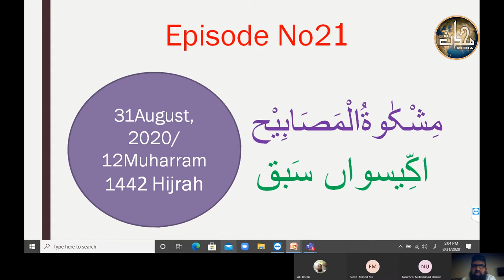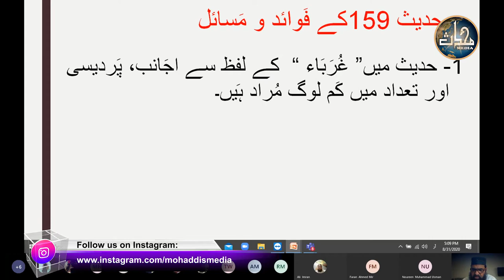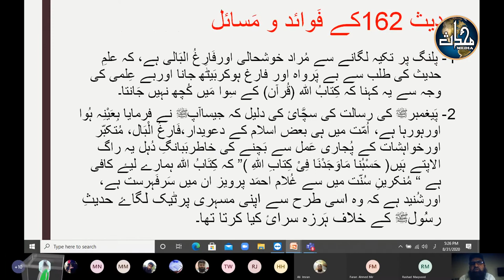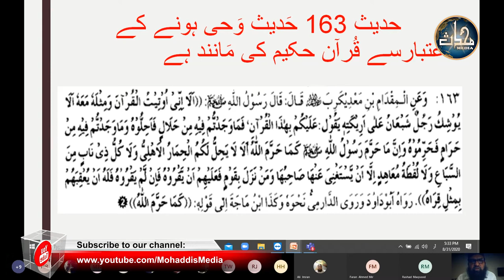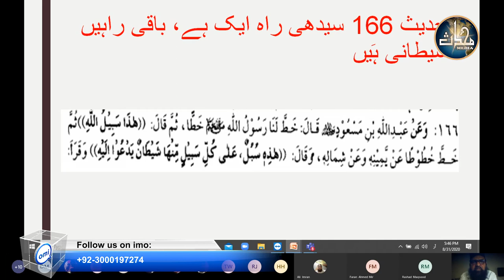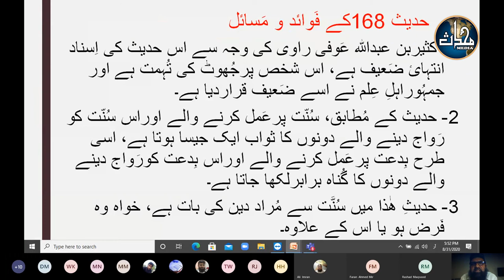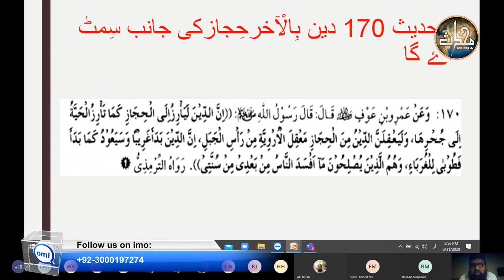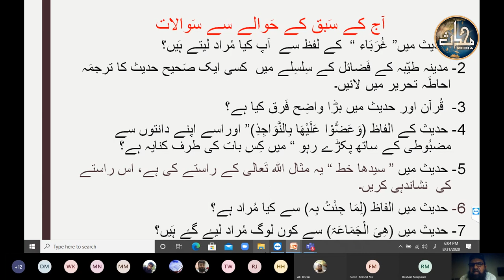Hadith ( Mishkaat ) | Lecture 21 | (159 - 172) by Sh. Abdul Qavi Luqman